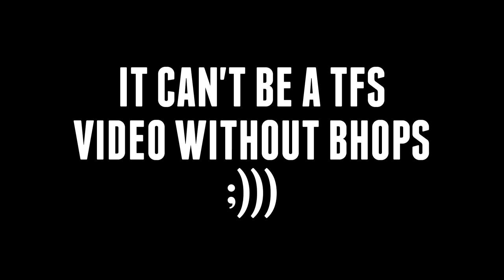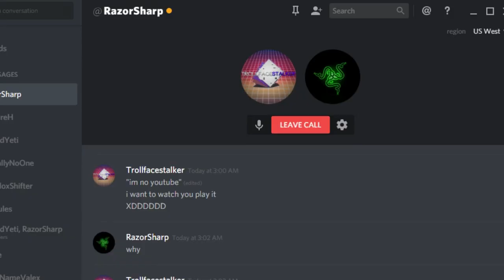NIBBA WE MADE IT (100 SUBS SPECIAL!)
i hope you guys love this QUALITY CONTENT haha